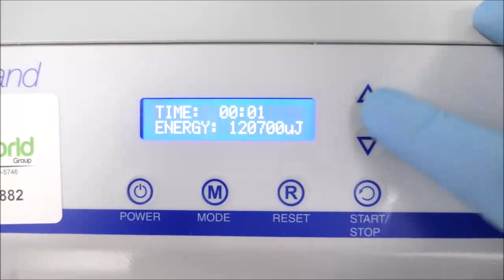Fisher UV Crosslinker ID 17882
Fisher UV Crosslinker is available from The Lab World Group.